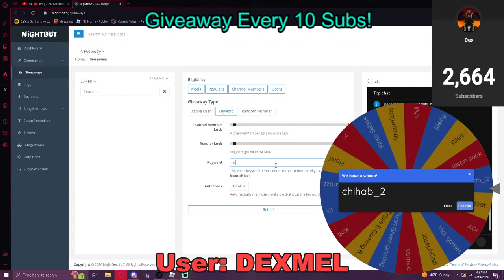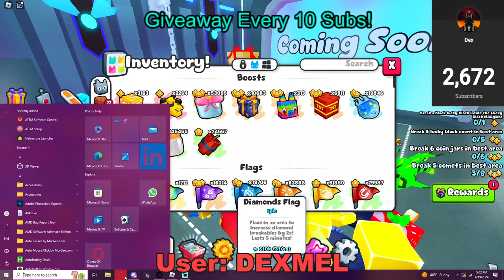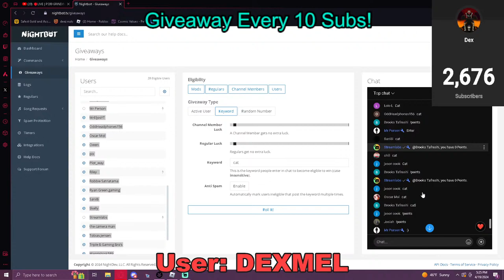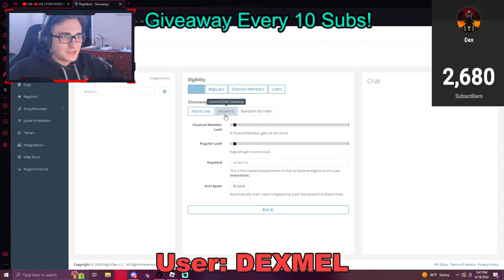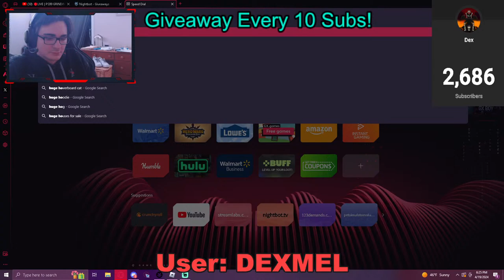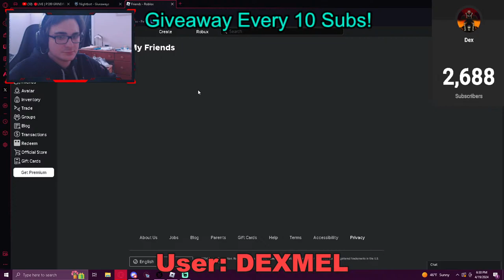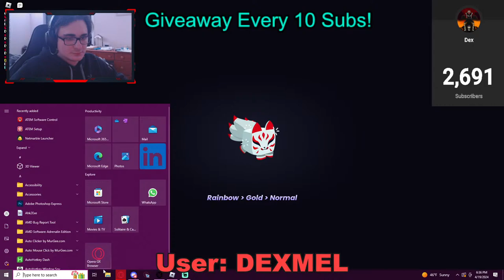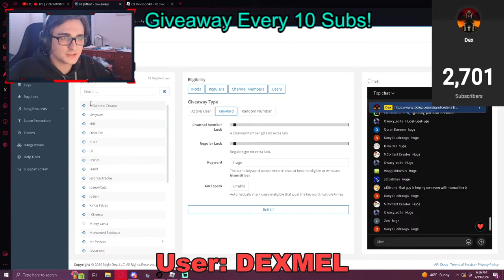🔴LIVE | PS99 GRINDING AND GIVEAWAYS! | !points | !discord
250 Points - Exclusive Pet Giveaway [Start an exclusive pet giveaway for all viewers to enter!]
2500 Points - Huge Pet Giveaway [Start a huge pet giveaway for all viewers to enter!]
1500 Points - Exclusive Pet [Redeem an exclusive pet for yourself or for a viewer of your choosing!]
5000 Points - Huge Pet [Redeem a huge pet for yourself or a viewer of your choosing!]
100 Points - 5 Pushups [Make me do 5 pushups]
50 Points - Hydrate [Make me drink water]